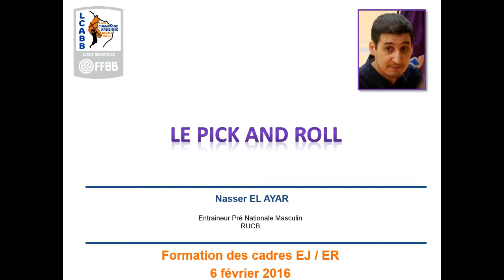Pick and Roll NEA fevrier 2016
Présentation par Nasser EL AYAR de la pédagogie associée au thème du Pick and Roll lors de la formation des cardes Niveau 3 et 4, saison 2015/2016.